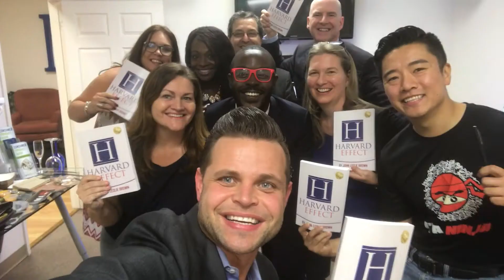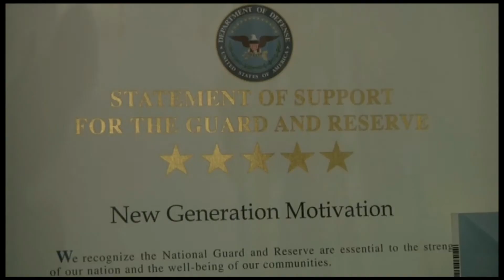John-Leslie Brown Rough Promo